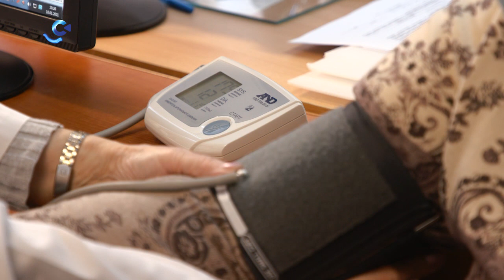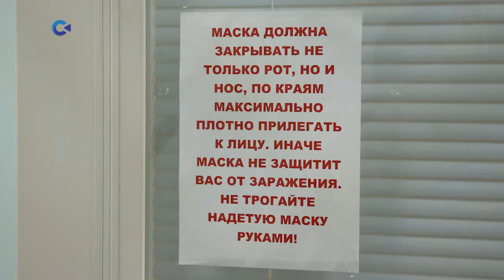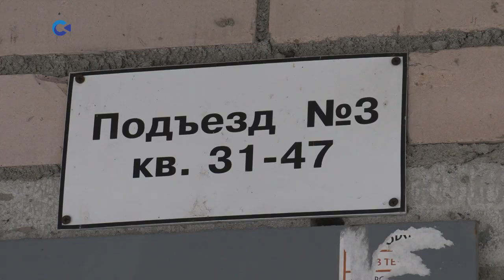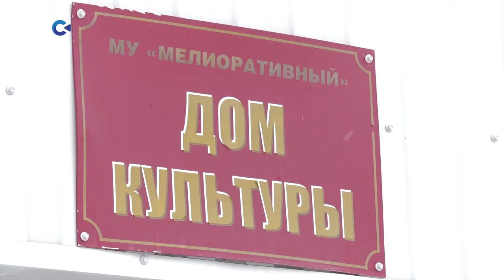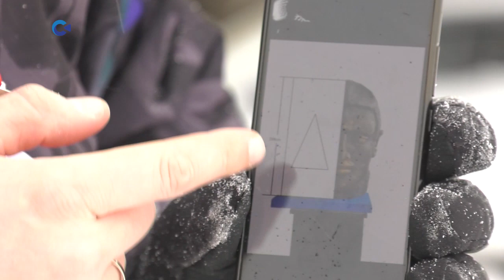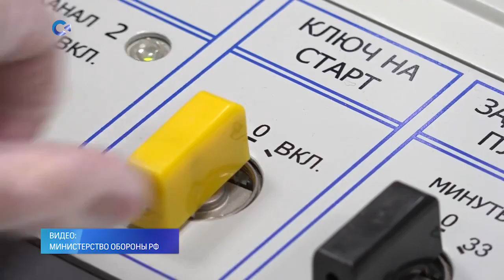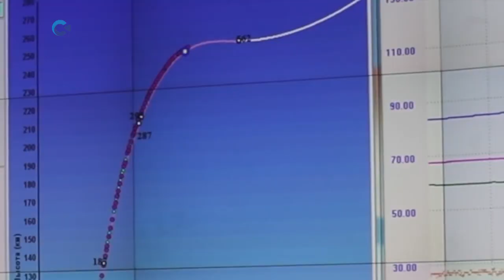Новости Карелии с Данилом Чиненовым | 04.02.2021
Смотрите сегодня:
- что делать, если осадки выпадают не с неба, а с крыши собственного дома (03:30);
- осужденные женщины петрозаводской колонии-поселения вяжут игрушечных осьминогов для недоношенных детей (07:15);
- участники «Гипербореи» приступили к работе над снежными и ледовыми фигурами (12:50);
- запуск ракеты можно было наблюдать с Онежской набережной (14:40).